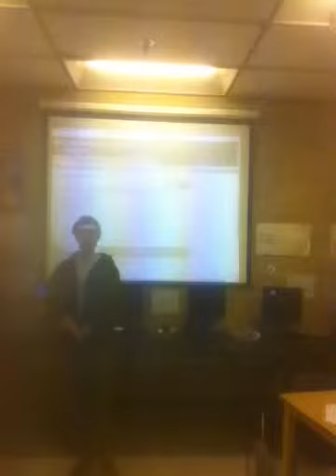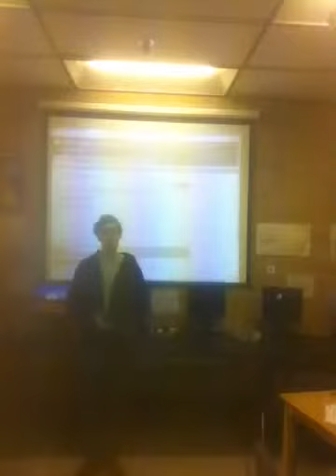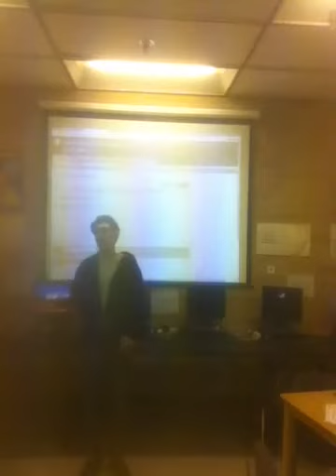Having Faith by Naim Jada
sandalwood bible study